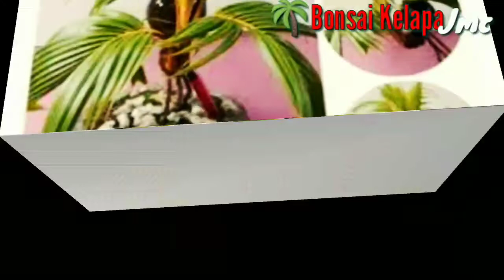BONSAI | Koleksi Bonsai Kelapa 2020 | Coconut Bonsai 2020. jmorris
Hai guys...hari ini saya kongsikan kepada anda tentang kepelbagaian keunikan dan cantiknya bonsai kelapa. Bonsai kelapa selalunya digunakan untuk perhiasan halaman rumah, hiasan dalaman rumah, sebagai barang hantaran perkahwinan dan banyak lagi mengikut cita rasa seseorang. Harga bagi sepasu (1 Bonsai) boleh mencecah sehingga ratusan ringgit mengikut keunikan dan kecantikan bonsai yang dijual. Netizen yang mempunyai info berkaitan dengan  bonsai boleh kongsikan dalam komen di bawah...👍 Terima kasih kerana menonton dan jangan lupa like ,share dan subscribe untuk mengetahui akan info seterusnya dari saya.

terima kasih .